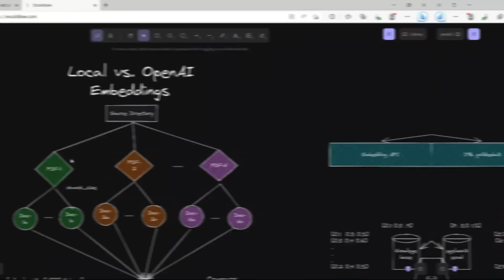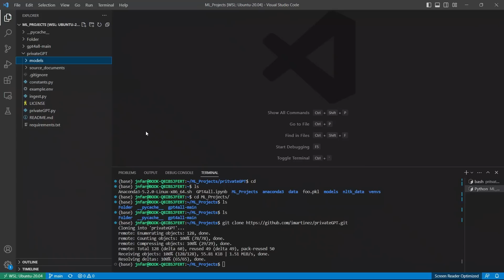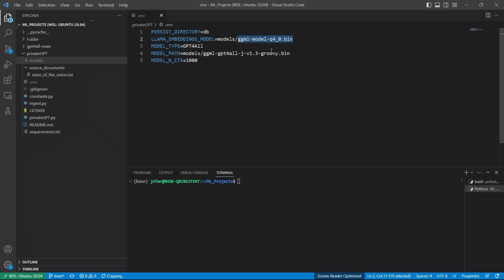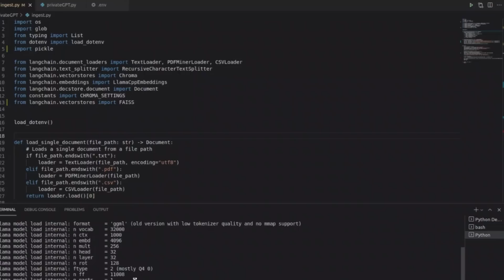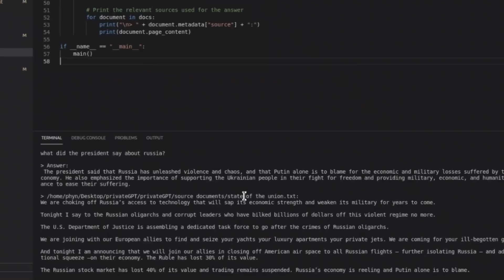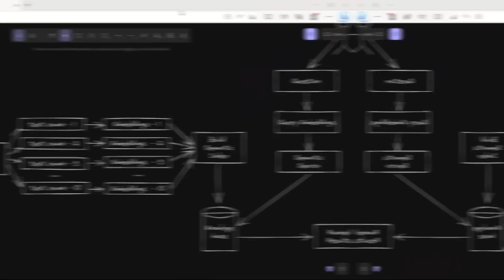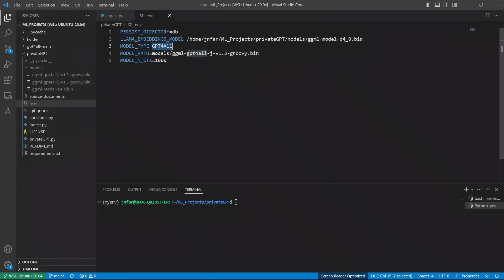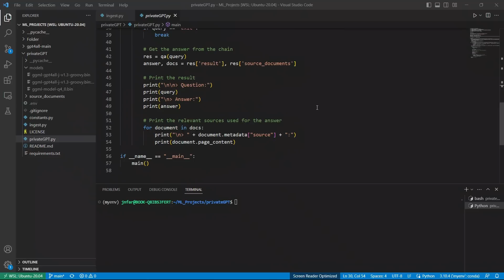PrivateGPT: Chat to your FILES OFFLINE and FREE [Installation and Tutorial]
In this video, I will show you how to install PrivateGPT on your local computer. PrivateGPT uses LangChain to combine GPT4ALL and LlamaCppEmbeddeing for information retrieval from documents in different formats including PDF, TXT and CVS. The list of file types can be easily extended with PrivateGPT.